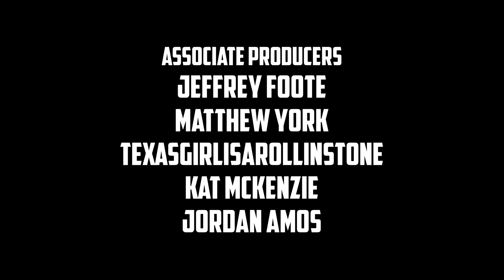10 Miles to Safety - Episode 1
The Apocalypse has arrived and your goal is simple: Make it 10 miles to safety through a limitless procedurally-generated world overrun with The Infected and packed with the tools and weapons to fight them.

10 Miles to Safety is a unique isometric action/strategy game where 1-4 players must explore, loot, craft and build to survive, all the while trying to make their way through a giant randomly-generated world towards ultimate rescue and escape. As you move nearer your goal you’ll find the infected slowly evolving and becoming more dangerous, but also find more powerful weapons, gear, blueprints and crafting recipes to aid you.

LOOT DURING THE DAY

The world is full of the tools you'll need to survive: Loot every house, shop and vehicle you find to scavenge weapons, materials, ammo, blueprints & recipes.

TRY TO SURVIVE THE NIGHT

More dangerous creatures hunt in the darkness: Stay in the light and construct barricades, traps & crafted gadgets to make it through the night.

SET YOUR OWN PACE

Advance towards rescue and the infected grow endlessly more lethal. But range far and wide - or even retreat - to upgrade your weapons and gear & stock up on resources before moving ever onwards.

OVER 20 UNIQUE WEAPONS

Take the fight to the infected using Shotguns, Assault rifles, Grenade Launchers, Flamethrowers, Katanas & more - many upgradeable with attachments hidden throughout the world.

1-4 PLAYER CO-OP

You are not alone: Up to 3 friends can drop in at any time to aid you on your journey - though be warned that the world will become more lethal with every additional survivor in your group.

EVENTS AND MISSIONS

On your journey you'll come across survivors to save and infected to kill in special events and missions. Completing these risky trials rewards you with bonus gear, blueprints or even AI companions who'll fight by your side.

Choose from one of five starting characters - each with distinct advantages leading to wildly different ways of playing the game - and unlock more by completing challenges and achievements.

The developers describe the content like this:

General stylized/cartoon violence and gore

SYSTEM REQUIREMENTS
MINIMUM:

OS: Windows 7, Windows 8.1, Windows 10 (64-bit versions only)
Processor: Intel Core i5 or better / AMD Phenom II X3 or better
Memory: 8 GB RAM
Graphics: NVIDIA GeForce GTX 1050 or better / AMD Radeon RX 560 or better
DirectX: Version 10
Network: Broadband Internet connection
Storage: 2 GB available space